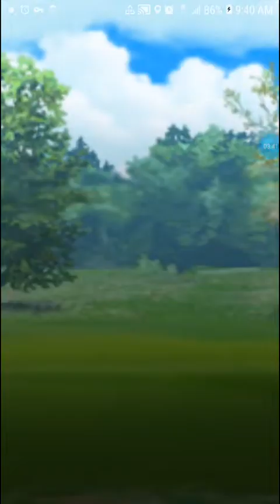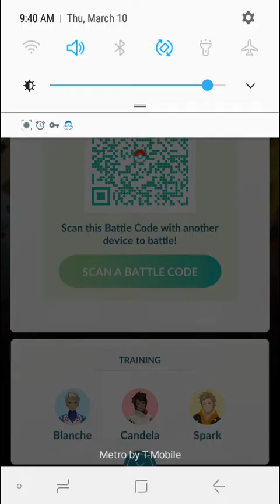Training Battle with Candela! (Pokémon GO)